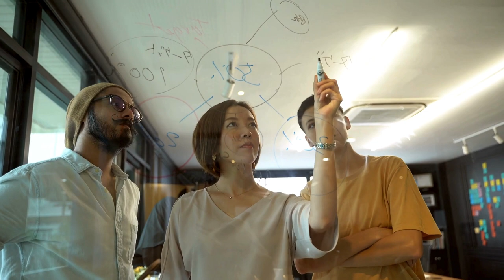Finding True Happiness: Can Your Job Provide Fulfilment?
We delve into the realities of finding meaning and fulfilment in work, exploring the global employee experience across 160 countries. Using a comprehensive dataset, we uncover the true happiness levels of workers and discuss the relationship between seeking fulfilment and pursuing financial independence. Join us as we analyze the data and challenge conventional notions about the connection between work, happiness, and finding purpose in today's world.

Timecodes:
0:00 - Intro
1:06 - Why do we continue to work so hard
2:04 - Results of Gallup global report on employee experience
4:12 - Outlook on future employee experience
4:58 - Reported global employee stress in increasing steadily
5:41 - What do the results of this report mean in relation to financial independence?
7:30 - Wrap up